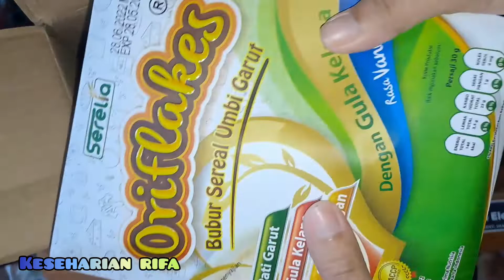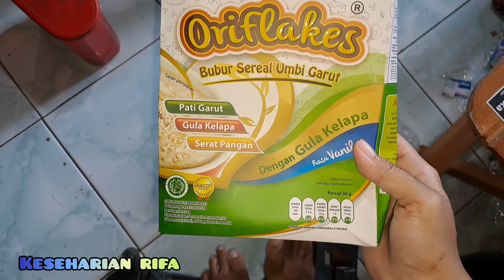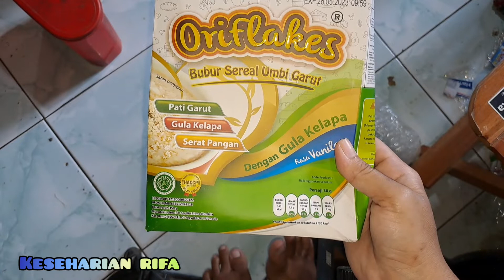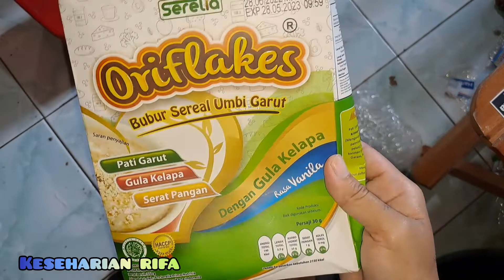Unboxing Oriflakes Bubur Sereal Umbi Garut dan Khasiatnya untuk Tubuh